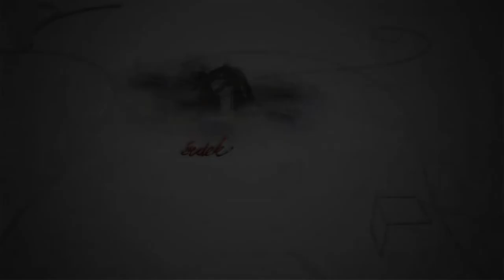220327 Fehérvári Beszélgetések Tiber Krisztián